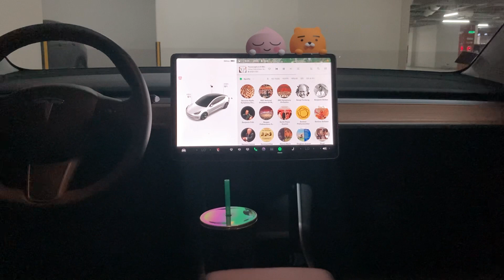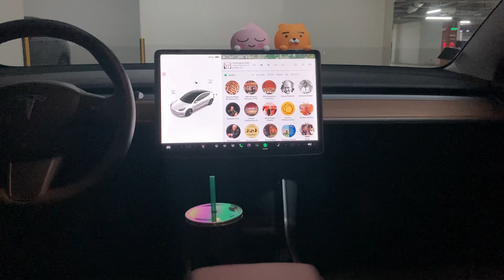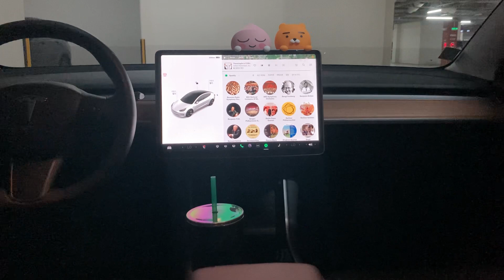헨델 ▶ Keyboard 모음곡 7번 6악장 『파사칼리아』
『Händel: Passacaglia in G Minor (after G.F. Handel's Keyboard Suite No. 7 in G Minor, HWV 432: VI. Passacaille)』

○작곡가: 게오르크 프리드리히 헨델 (Georg, Friedrich Händel)
○편곡가: 요한 할보르센(Johan Halvorsen)
○첼로 연주자: 옌스 페터 마인츠(Jens Peter Maintz)
○첼로 연주자: Wolfgang Emanuel Schmidt(볼프강 에마누엘 슈미트)